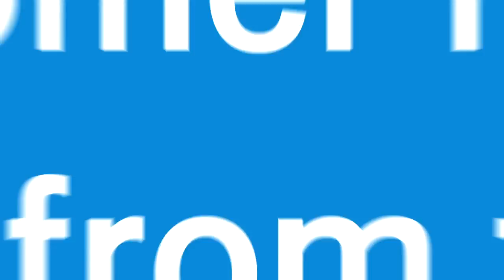Think Cloud 2012: The View from the Cloud - Customer Panel